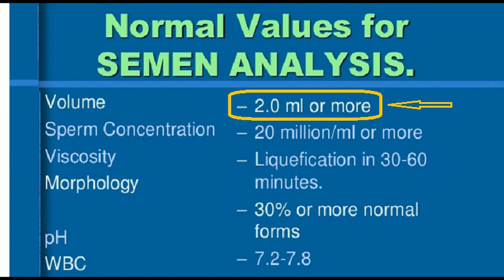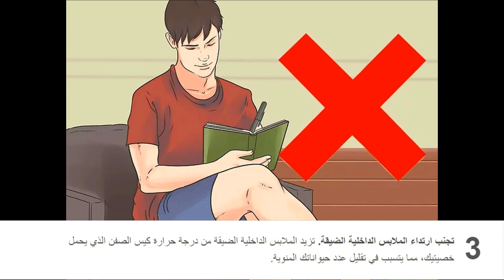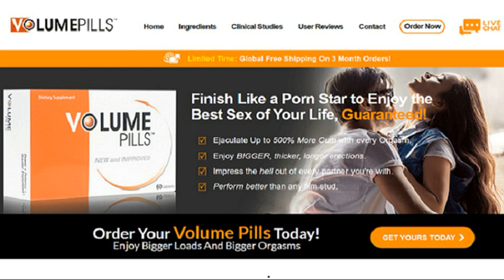كيف تزيد كمية السائل المنوي - الجزء 1: بخطوات بسيطة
كيف تزيد  كمية السائل المنوي - أولا: بخطوات بسيطة
التواصل الشخصي مع دكتور هلال
المصادر
التواصل الشخصي مع دكتور هلال ، الحوار معنا مختلف
 ، لأني أعتمد أسلوب التثقيف وليس الإجابة المباشرة ، بعد أن تضع السؤال أحولك الى الموضوع المرتبط بسؤالك وبعد قراءته فى 5 دقائق تعود مرة أخرى الى التشات لإكمال الحوار، كل هذا من مكان واحد وهو موقع دكتورهلال